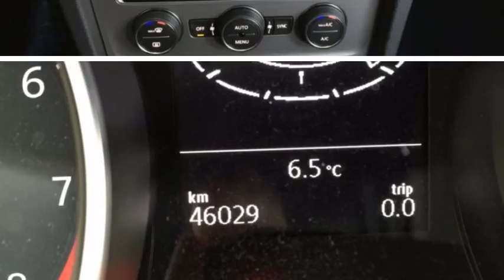Volkswagen Golf 1.2 TSI Comfortline Executive